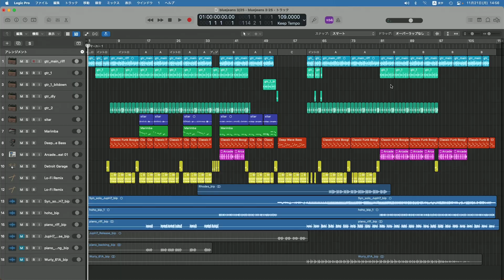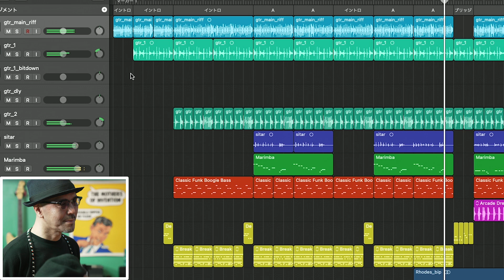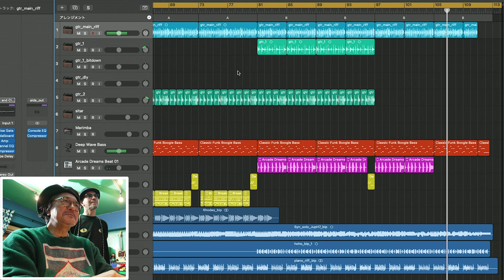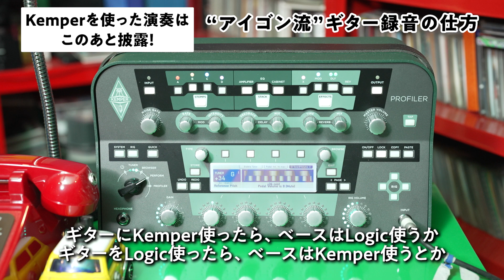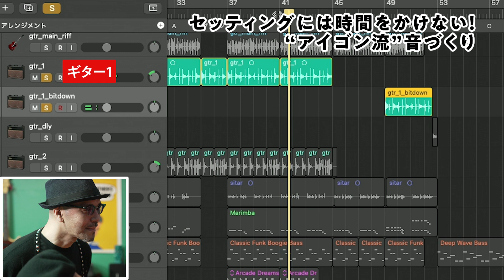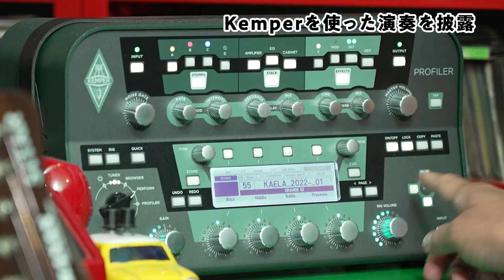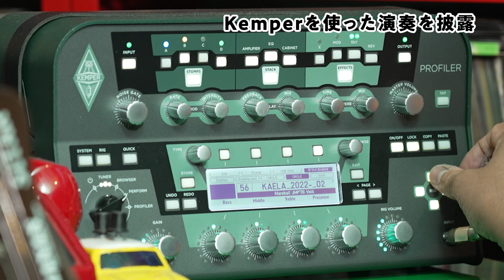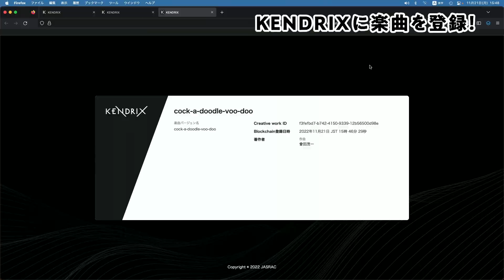音楽ができるまでをのぞいてみた Vol.3 會田茂一（アイゴン）×Watusi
mullet『cock-a-doodle-voo-doo』（作曲：會田茂一）のKENDRIX存在証明ページ

「KENDRIX Presents 音楽ができるまでをのぞいてみた」は、KENDRIXの利用が想定される音楽制作の現場をご紹介しながら、音楽クリエイターの方に役立つTipsや考え方をご提供していきます。

ナビゲーター役は、KENDRIXの開発にもご協力いただいたWatusiさん（COLDFEET、NAZWA!）とエンドウ.さん（GEEKS、月蝕會議）！

第三回は、Watusiさんがナビゲーターとなって、音楽プロデューサー／ギタリストの會田茂一（アイゴン）さんのプライベートスタジオを訪問。
アーティストにも大人気というとてもカラフルなスタジオで、アイゴンさん流の楽曲制作を解説！
さらにはギター演奏も披露してくださいました。

00:00 オープニング
02:30 今回紹介する曲は…
03:09 DAW解説
04:04 ライブ限定発売曲をネット初公開！
08:51 トラックごとの紹介
09:30 “アイゴン流”ギター録音の仕方
10:52 エレキシタールを入れた理由は…
12:04 “アイゴン流”音づくり
15:06 Kemperを使った演奏を披露
18:02 KENDRIX登録

■関連情報
會田成一
音楽プロデューサー、ギタリスト。愛称は“アイゴン”
木村カエラ『リルラ リルハ』、ドラマ「池袋ウエストゲートパーク」など、数多くのアーティストや映画、CMの楽曲制作を手掛けている
音楽クリエイターのための権利のDXツール「KENDRIX」

誰でも無料でアカウントを作成でき、楽曲データをブロックチェーンに登録できます。
ブロックチェーンに登録された情報を記載した「存在証明」ページを発行でき、インターネット上で公開することもできます。

個人情報を登録してeKYCによる身元確認を行うことで、JASRACとの信託契約を行うことも可能です。

■関連情報
KENDRIX Media
KENDRIXに関する情報、クリエイターインタビューなど、音楽クリエイターに役立つ情報を随時発信中

（動画の内容と関連する記事）
KENDRIX Presents 音楽ができるまでをのぞいてみた Vol.3 會田茂一（アイゴン）×Watusi